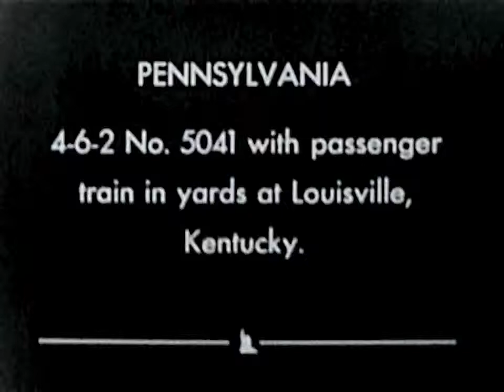American Steam Trains in the 1950's: Pennsylvania Railroad - WDTVLIVE42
American Steam Trains in the 1950's: Pennsylvania Railroad - WDTVLIVE42 A 2-10-0 steam locomotive of the Pennsylvania Railroad switching in the Atlantic City yards. WDTVLIVE42 - Transport, technology, and general interest movies .

Pennsylvania Railroad 4-6-2 steam locomotive with passenger train at Louisville, Kentucky. . WDTVLIVE42 - Transport, technology, and general interest movies .

American Steam Trains in the 1950's: Pennsylvania Railroad - WDTVLIVE42 Burlington Railroad 2-8-2 steam locomotive switching in Texas. WDTVLIVE42 - Transport, technology, and general interest.